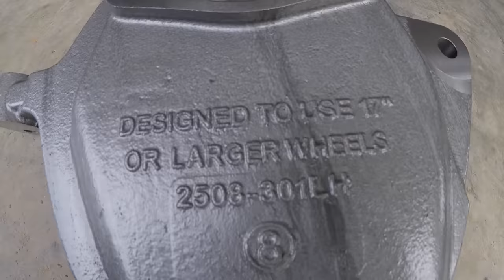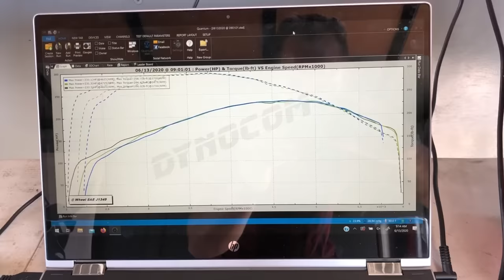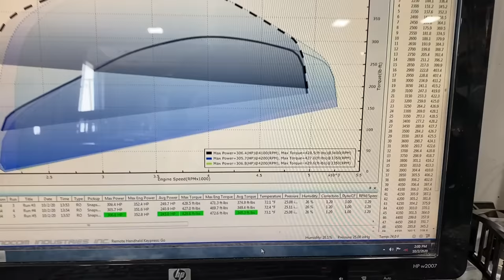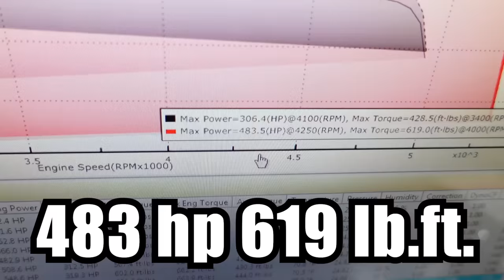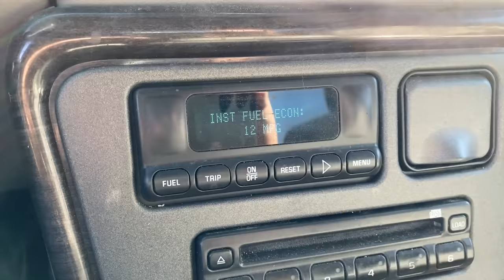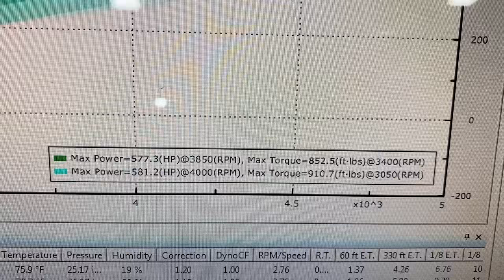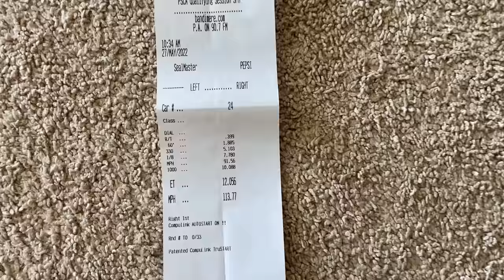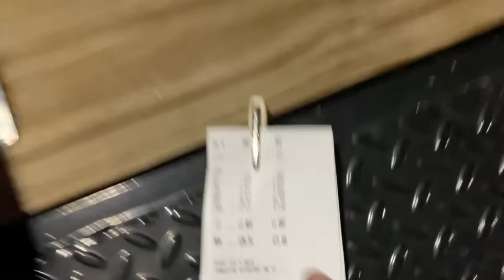Building the ULTIMATE SLEEPER SILVERADO in 23 minutes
The UglyTruck is a was born from the idea that I'd prefer a dented and faded race truck that performs over a shiny show quality truck thats slow and stock, and I picked the worst looking truck I could find, and the UglyTruck was born! Sure, its gotten a lot less ugly over the last two years, but my absolute favorite part is what's under the hood: a turbocharged big block that makes over 1,100 lb.ft. of torque at the tires. Phase 2.0 of the UGT project will consist of a 535 cubic inch Gen VII Big Block that can make 1,700 horsepower, a 4x4 conversion for insane launches, a @HolleyPerformance Dominator EFI system, and lots more!